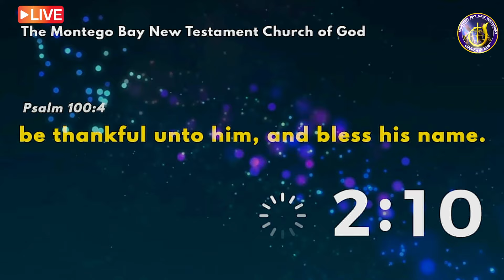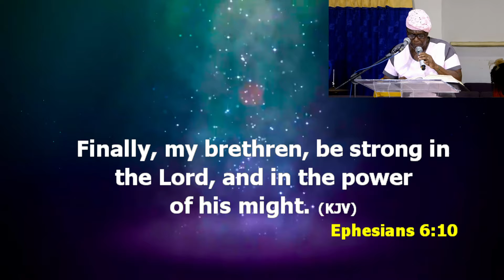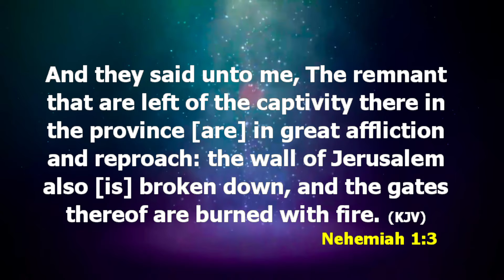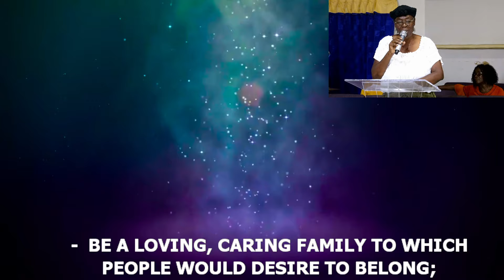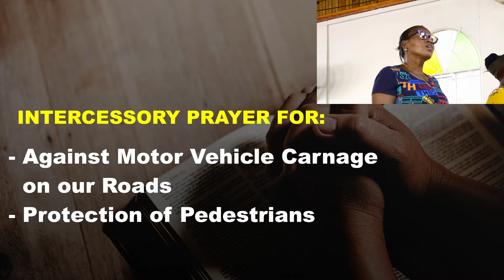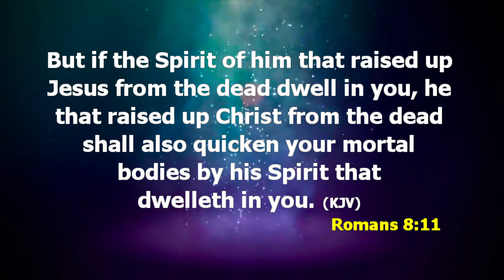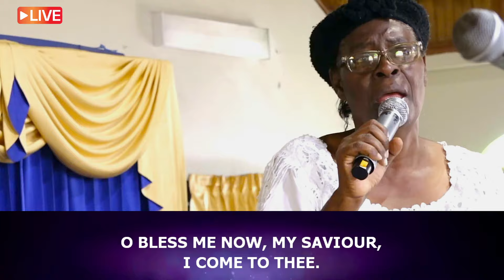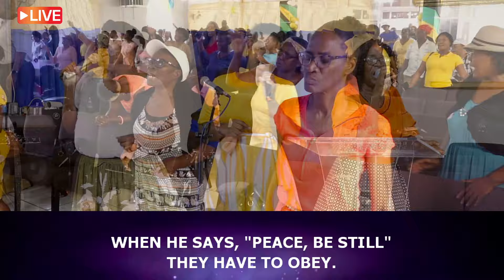Bishop Ruel Robinson: The Power Of Resurrection | Wednesday Deliverance Fasting LIVE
Please click the link and fill out the form if you desire to give your heart to the Lord. A counsellor will be in touch with you as soon as possible.

Contents

Intro: 00:00
Sermon -

-Bank Transfer -
Account # -120014
Transit# - 10215
Bank Address: Sam Sharpe Square